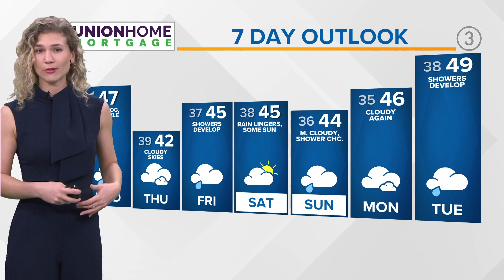Another cloudy day ahead: Cleveland weather forecast for December 7, 2022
We have more cloudy skies expected today -- but there's a possibility we get some brief sunshine later today. Your Cleveland weather forecast shows temperatures will reach the upper 40s once again with drizzle chances throughout Northeast Ohio.

3News' Payton Domschke has the hour-by-hour details in her morning weather forecast for Wednesday, December 7, 2022. See the extended weather forecast